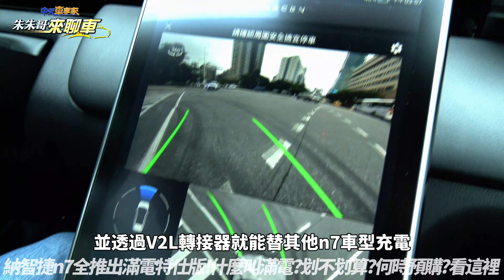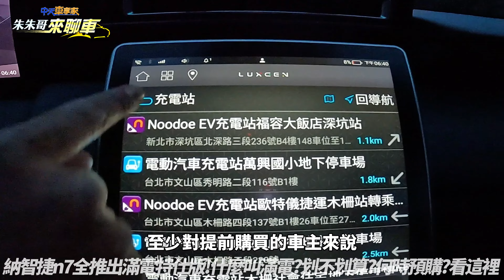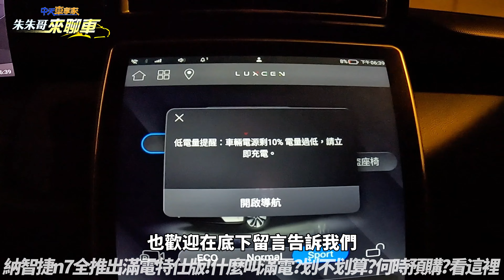納智捷 n7 滿電特仕版 新在哪? 比起99.9萬五人純粹版划不划算? 2分鐘快速告訴您｜滿電特仕 103.9萬 纳智捷 n7 luxgen【中天車享家】朱朱哥來聊車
納智捷純電休旅n7車系，再度增加了一款新成員，也就是最新推出的滿電特仕版，首先價格部分這款限量版車型，以103.9萬元的優惠價格亮相，比起109.9萬的五人純粹版便宜了6萬元，但限時預購只到6月30號為止，預計交車時間則是8月，但到底什麼叫滿電特仕版，其中最受矚目的是V2V車對車供電功能，只要讓車輛進入露營模式，並透過V2L轉接器就能替其他n7車型充電，但重點是要確保車輛電量在20%以上即可，同時首批購買的車主也別擔心，將在八月後通過OTA線上更新享受車對車充電的功能升級，除了技術創新，滿電特仕版還額外配備了旅行式行動充電器Plus，還有V2L車外供電轉接器以及車載充電地圖等三項配備，這三項配備選配價格合計達到2.1萬元，也就是說首批以99.9萬元購買純粹版的車主來說，就算選了這三樣配備，讓總車價達到102萬元，還是比現在才預購103.9萬滿電特仕版的新車主來的便宜，至少對提前購買的車主來說還算是相當公平，此外納智捷也宣布為了提升服務品質，將營業用車的保固期限提升至6年60萬公里，並將此保固條件回溯至已交車的營業用車車主，至於非營業用車車主則享有8年16萬公里的保固，從現在起尊榮會員和白金會員將擁有預約試駕及訂購滿電特仕版的優先權，此外所有參與2022年純電專案並預繳千元未退款的消費者，將自動成為尊榮會員，現任車主可透過官網升級為白金會員，並可透過專屬邀請碼讓親友享有購車資格，交車後還可獲得價值兩千元新台幣的亮點邀請獎勵，對於尚未加入的消費者，納智捷官網和體驗中心也已經開放免費註冊成為體驗會員，從6月13日起憑白金邀請碼繳交千元即可成為尊榮會員，可以搶先體驗並購買滿電特仕版，您覺得這款最新的滿電特仕版限量車型是否夠划算呢，也歡迎在底下留言告訴我們，感謝您的收看，也請繼續支持朱朱哥來聊車，我們下次見

推薦相關影片：
NISSAN SENTRA 尊爵Bose版試駕!比休旅車更實用｜尊爵智駕版比改款前便宜26,000元標配level 2｜560公升行李廂比跨界休旅大【中天車享家】朱朱哥來聊車 @CtiCar
納智捷 n7 回廠升級後試駕 實測續航里程進步多少? 5%到0%沒電會怎樣?One Pedal增加Auto Hold好用嗎?｜抖音 【中天車享家】朱朱哥來聊車 @CtiCar